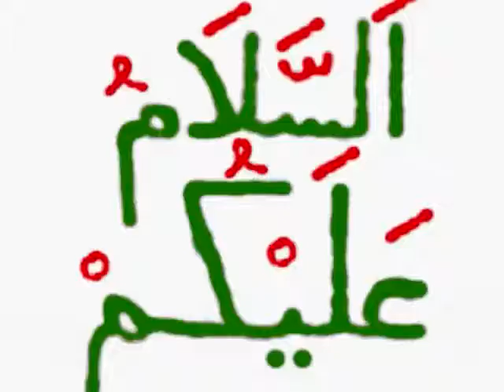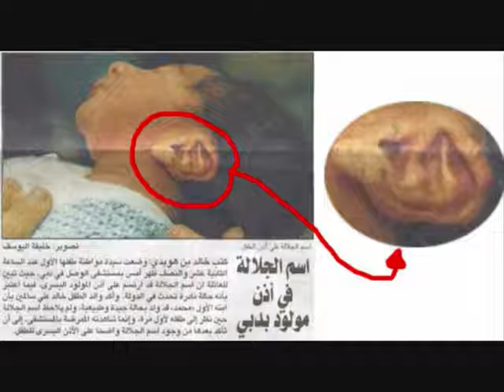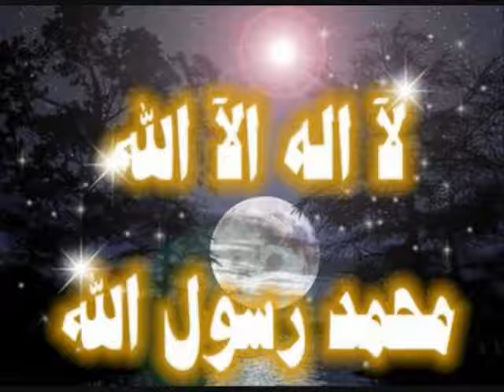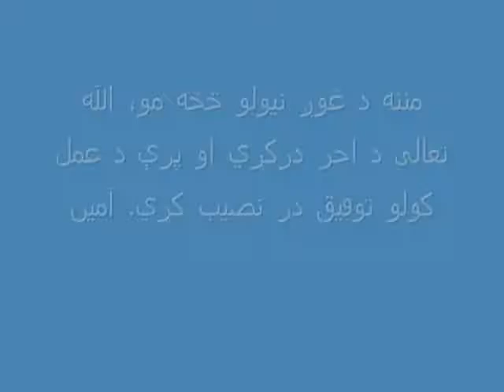This Kid's Voice will make you just Speechless